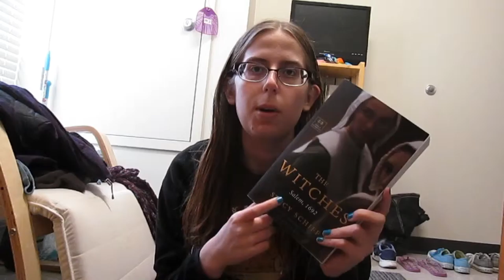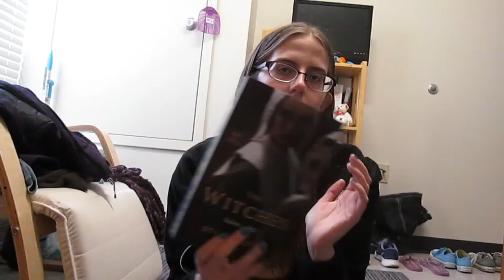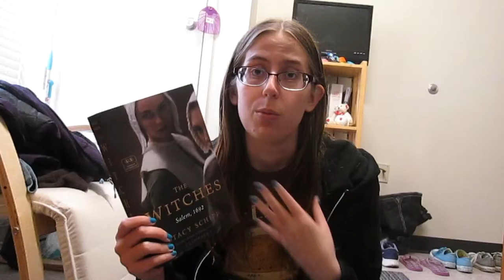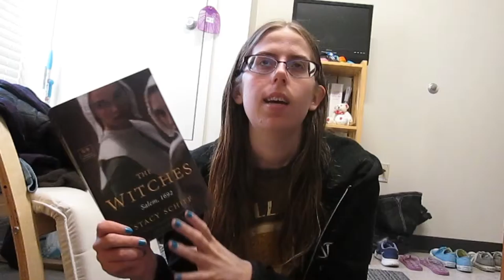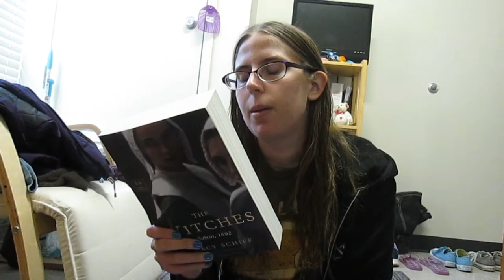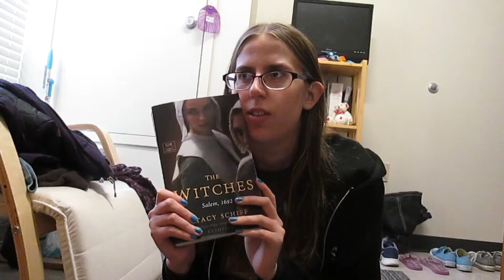Book Review: The Witches by Stacy Schiff